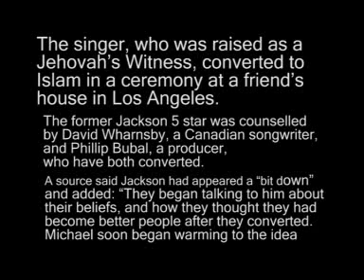Michael Jackson converts to Islam and Mikaeel going to Haj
Michael Jackson 'converts to Islam and changes name to Mikaeel'